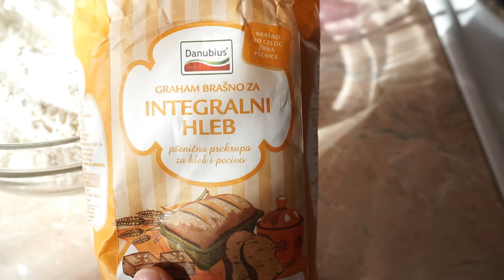ЦЕЛЬНОЗЕРНОВЫЕ ХЛЕБНЫЕ БУЛОЧКИ/Whole-grain bread rolls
Как приготовить полезные цельнозерновые хлебные булочки из цельнозерновой муки грахам.
Рецепт
300-320 мл тёплая вода или молоко
250 гр хлебной муки (у нас т-500)
250 гр цельнозерновой муки (грахам)
1 ч.л. соль
1 ч.л. сахар
1 ст.л. мёд
50 гр растительное масло
10 гр сухих или 30 гр свежих дрожжей
Если Вам понравился мой рецепт,чтобы я об этом узнала обязательно ставьте "палец вверх! и пишите об этом в комментариях!
Whole-grain bread rolls
Recipe
300-320 ml warm water or milk
250 gr of bread flour (we have t-500)
250 grams of wholemeal flour (graham)
1 tsp salt
1 tsp sugar
1 tbsp. honey
50 gr oil
10 gr dry or 30 g fresh yeast

Все плейлисты пополняются регулярно.